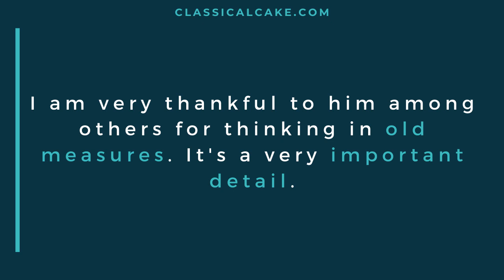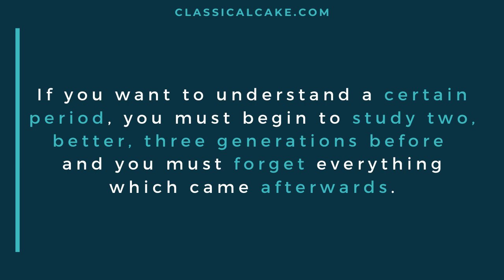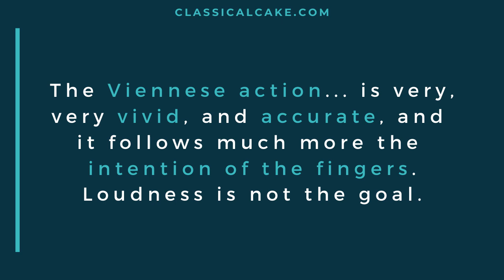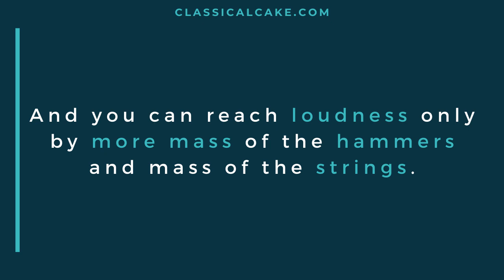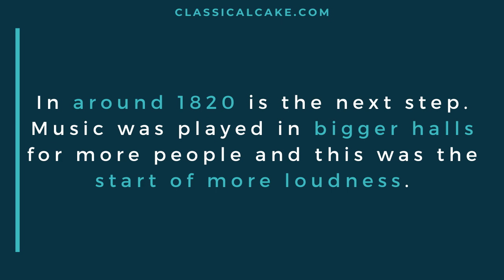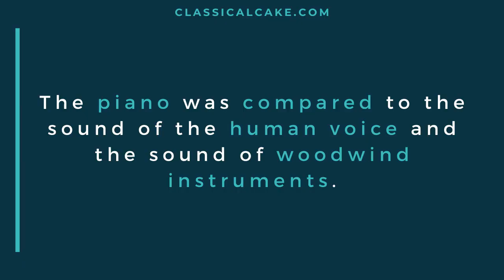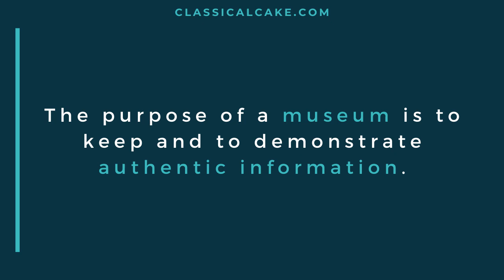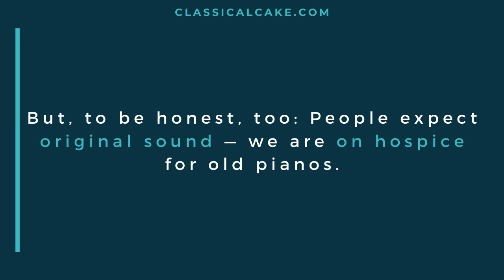Evolution of the Viennese Fortepiano — Alfons Huber Interview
Fortepianos championed by classical composers such as Beethoven and Mozart came from a rich tradition of piano making in Vienna. Hear about fortepiano history and why these pianos disappeared after the Classical era.

"Classical Cake with Daniel Adam Maltz" is the classical music podcast based in Vienna, Austria.

-- RECOMMENDED VIDEOS --

-- TIMESTAMPS --
0:00 Introduction
1:07 Featured cake
1:37 Education
3:59 Keys to understanding classical piano music
6:05 Differences between English action and Viennese action
8:47 Loudness
9:26 Evolution of Viennese pianos
13:00 Beethoven's Moonlight Sonata
15:53 Restoration and "original sound"
19:20 Suggested resources to learn more